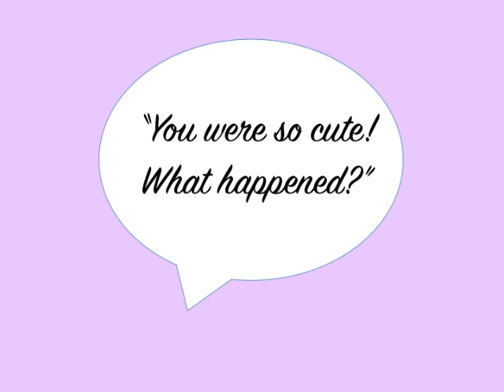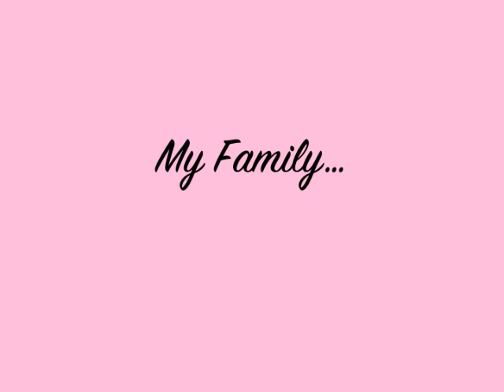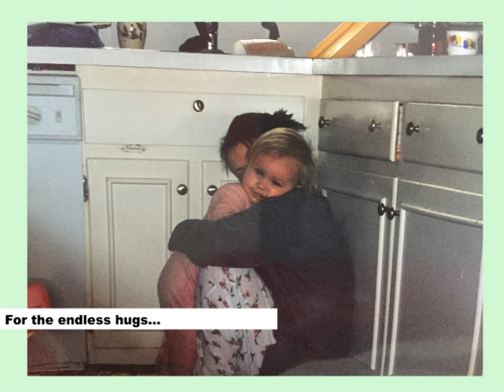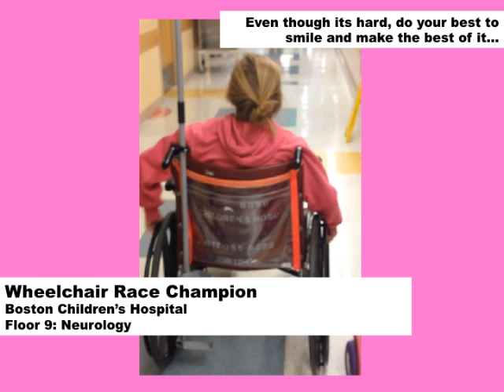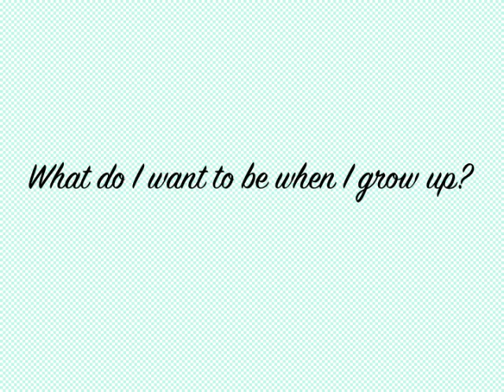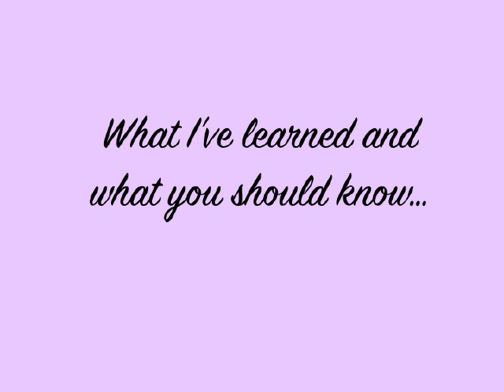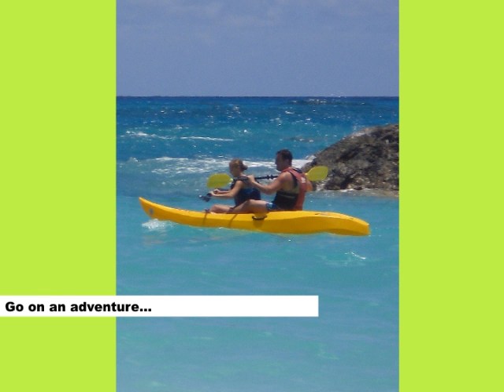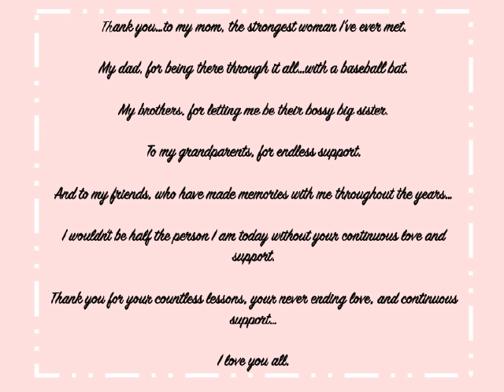My Last Lecture